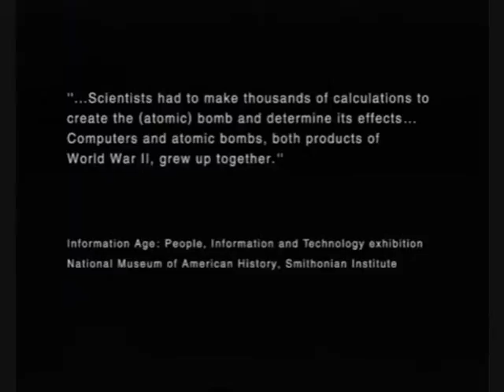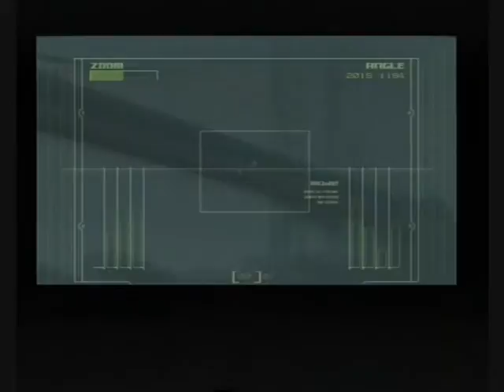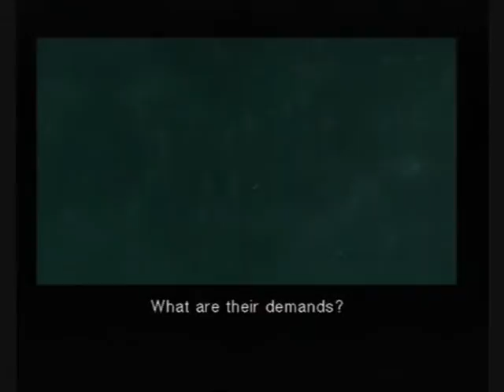metal gear solid 2 sons of liberty walkthrough part 12